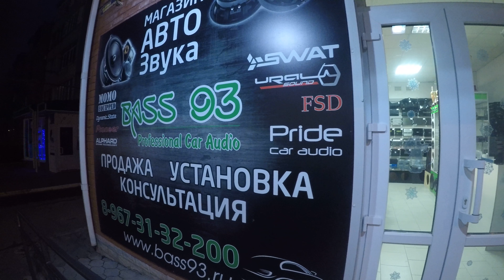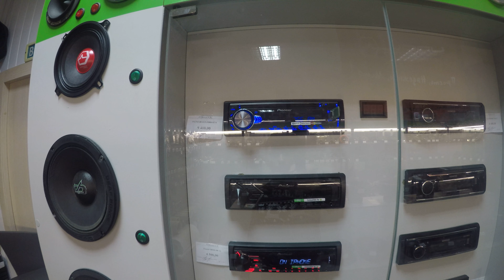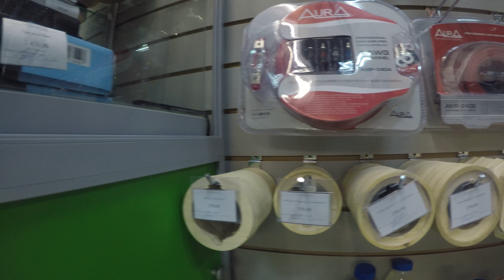Обзор Магазина BASS93 г. Славянск-на-Кубани.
Наши адреса:
г. Краснодар                    ул. Российская 131/7
г. Славянск-на-Кубани  ул. Крупской  217

Наши ресурсы:
+ наш сайт: ttps://bass93.ru/